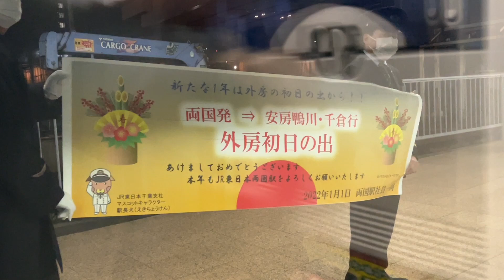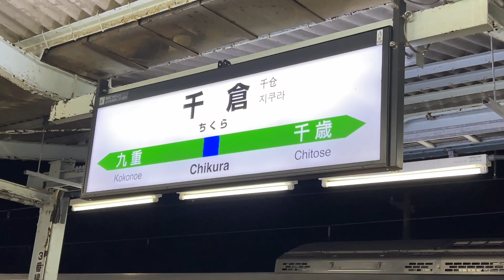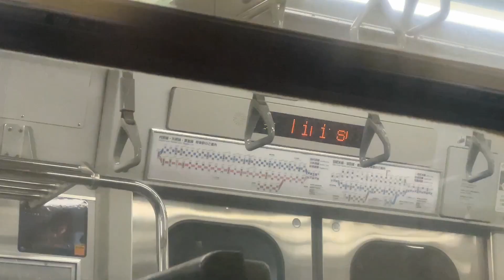【これはすごい‼️】両国発の外房初日の出号（E257系500番台）に乗車したら、「魔法の言葉」で車内が笑顔であふれました‼️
外房初日の出号に乗車したら、なんと急停車。
急停車すると通常は、怒りや不安になりますが、
「魔法の一言」で笑顔に！その言葉とは・・・？？

「鉄道ネタ」を中心に、毎日（18時）更新中！

【このチャンネルの歴史】2020/4/9（デビュー）➡︎5/22(登録100人）➡︎8/2(1,000人）➡︎12/26(5,000人）➡︎2021/1/28（1万人）➡︎2021/4/5（2万人）➡︎2021/9/2（3万人）➡︎2022/1/1(4万人）➡︎・・・